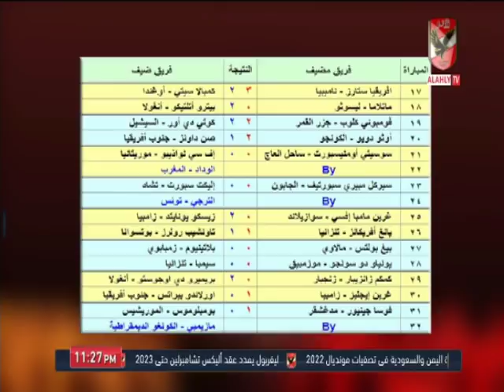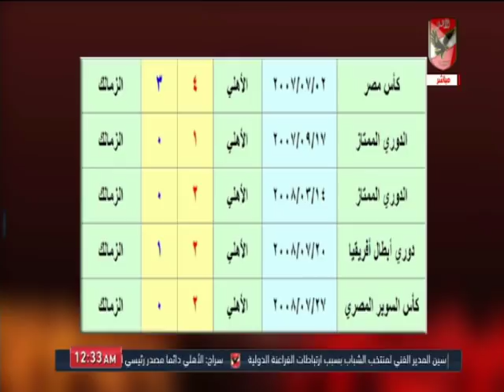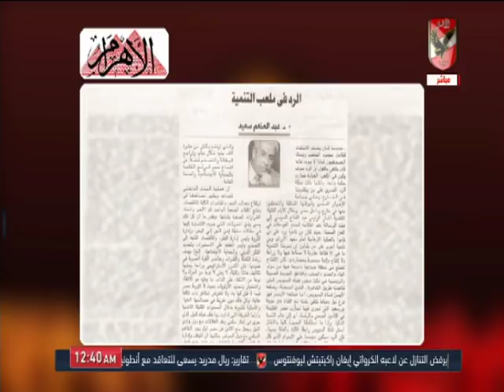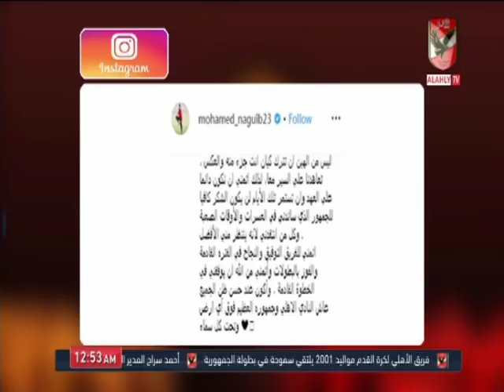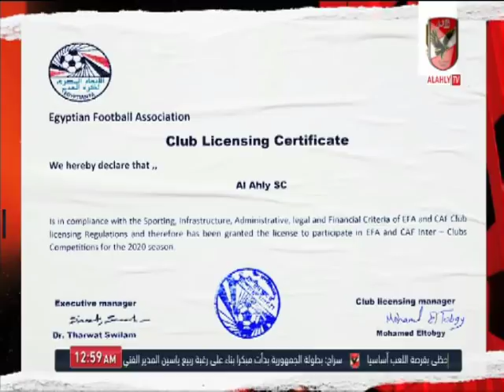حلقة ملك وكتابة 22-8-2019